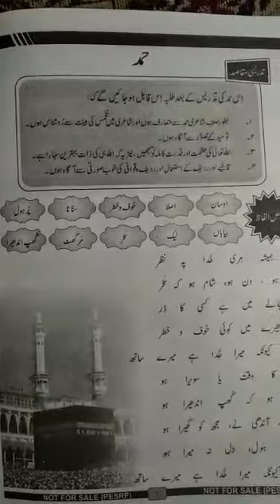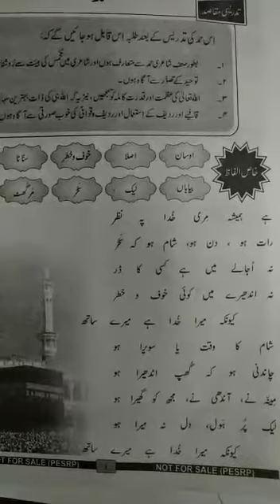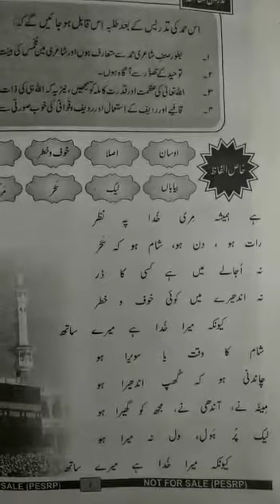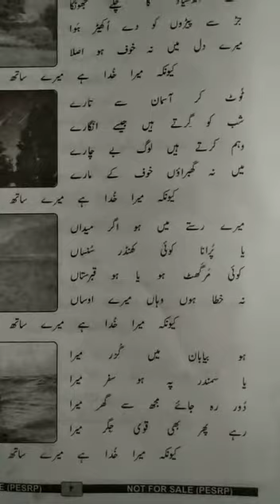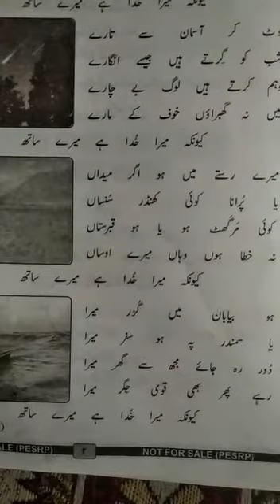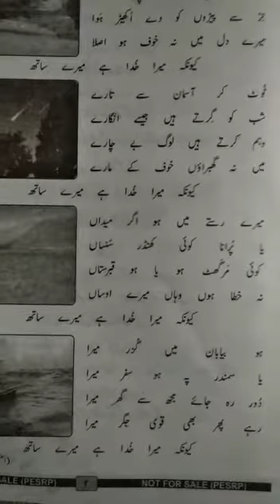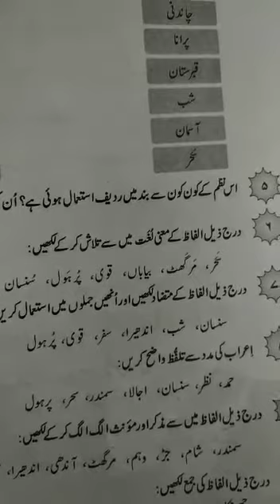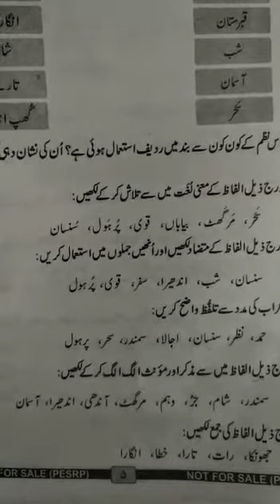8TH URDU | CHP#1 HAMD PAGE#1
CLASS 8 URDU PCTB | TEACHER SANA NASREEN